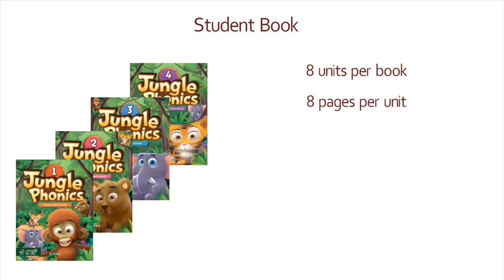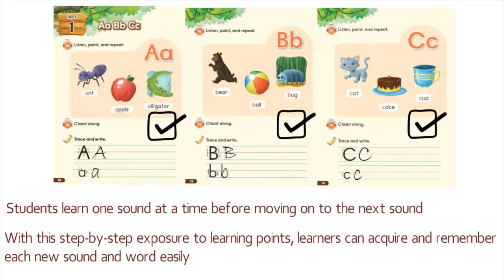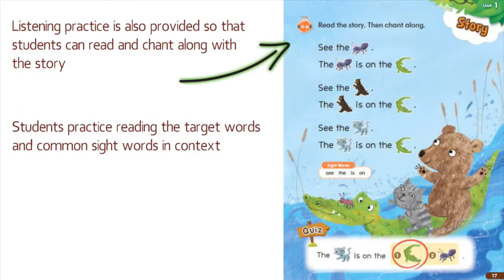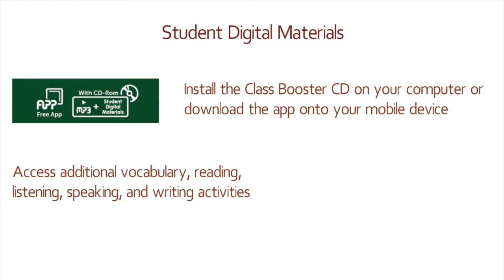Jungle Phonics 教材介紹